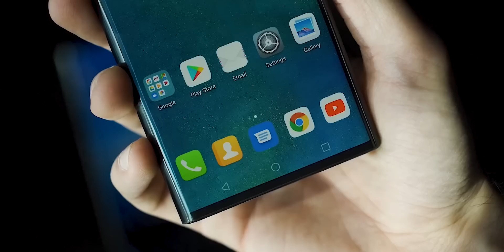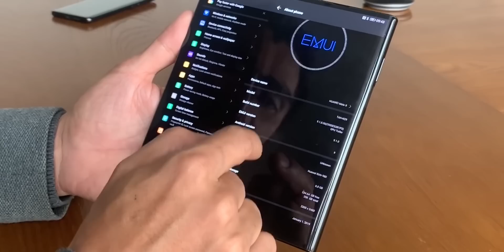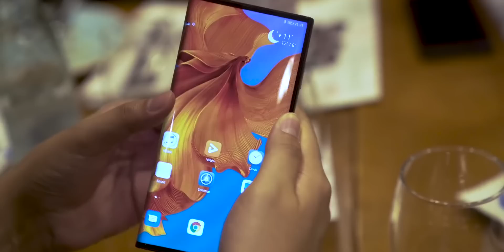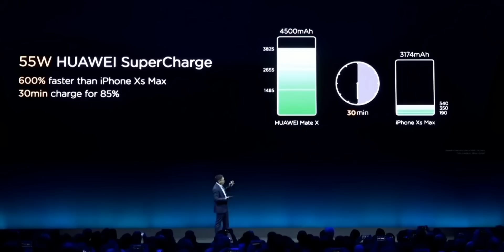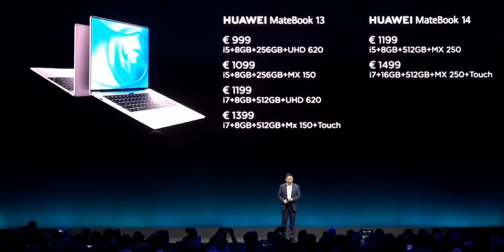Huawei Mate X может выйти на HongMeng OS (Ark OS)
В этом году ожидается старт продаж сразу нескольких крутых гибких решений – Samsung Galaxy Fold и Huawei Mate X. И если с первым, к сожалению, произошли некоторые неприятности, то почему перенесли старт продаж Huawei Mate X – нужно разобраться. Также в видео расскажу о скорости интернет соединения Huawei Mate X в сетях 5G – вы будете приятно удивлены. А ещё, будет ли поставляться Huawei Mate X на базе HongMeng OS (Huawei Ark OS) или же на привычном и родном Android, какой будет цена Huawei Mate X и характеристики Huawei Mate X – можете узнать в моем новом видео!